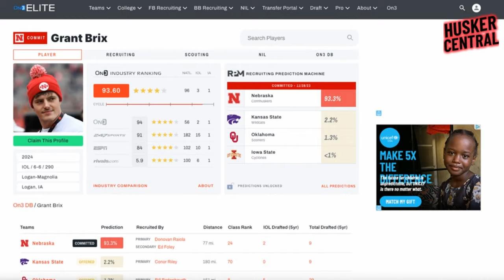BREAKING NEWS—Nebraska Football Lands a HUGE star: Grant Brix's Commitment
Grant Brix is a four-star offensive lineman who just committed to play football at Nebraska!

Grant is a big, strong lineman who represents the type of player Nebraska is looking for on their offensive line.

With his commitment, Brix joins Carter Nelson, Gibson Pyle, Daniel Kailen, among others for this 2024 class.

Grant is the latest player to join the talented Nebraska offensive line, and he's sure to be a big help as the Cornhuskers continue to build their program back to national prominence.